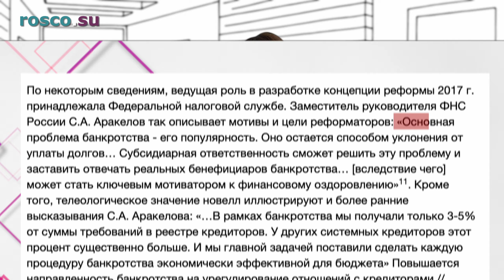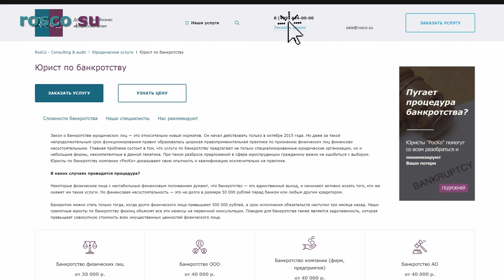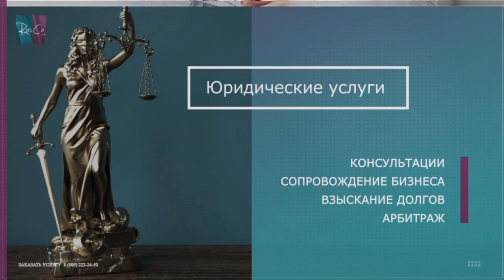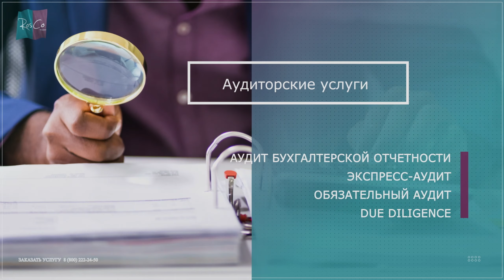Банкротство: признание договора недействительным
Согласно Закону, любая сделка, которую совершал потенциальный банкрот за 3 года и менее до подачи заявления о признании несостоятельным лицом, может быть оспорена арбитражным судом.
Сегодня разберемся, как это происходит, на каких основаниях, и как избежать этого.

Таймкоды:
00:00 Вступление
00:51 Почему сделки потенциального банкрота возможно оспорить?
02:25 Что значит «неравноценная сделка»?
03:48 Какие еще сделки могут быть оспорены судом при процедуре банкротства?

Обязательно досмотри видео до конца и поддержи нашу работу ЛАЙКОМ!!!